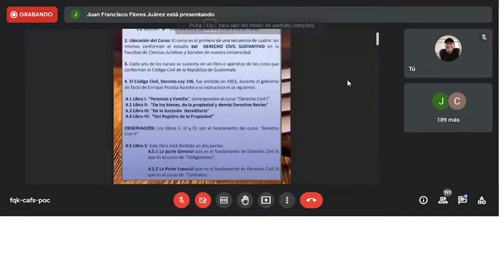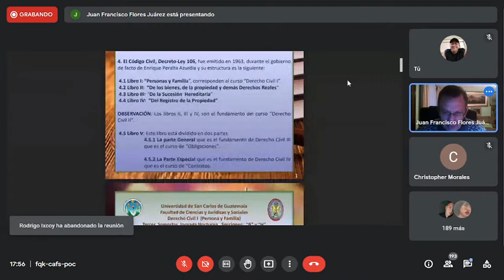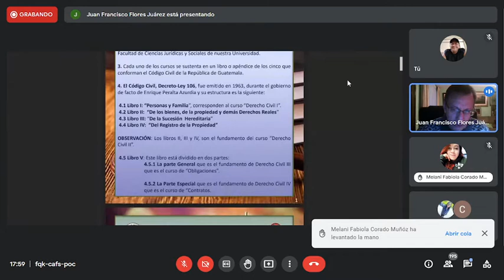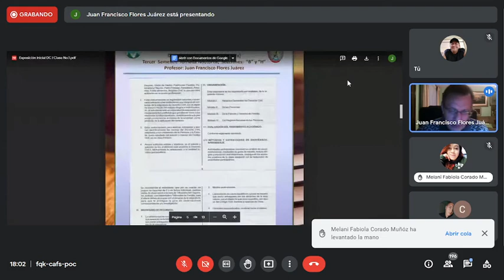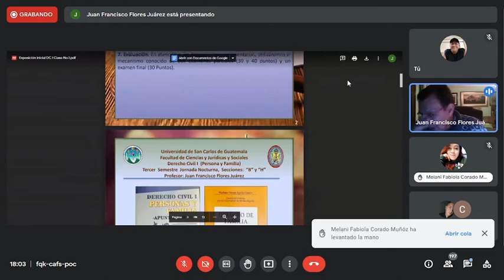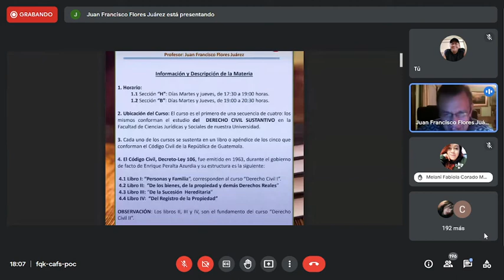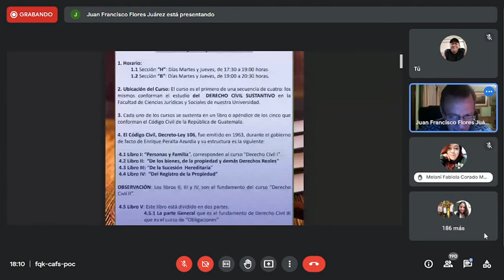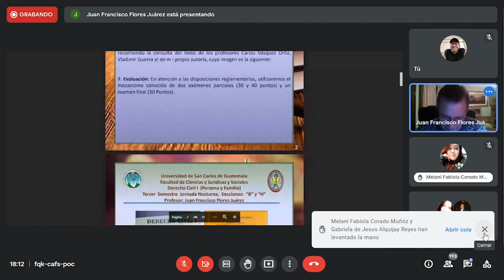Derecho Civil clase del 250122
Información general